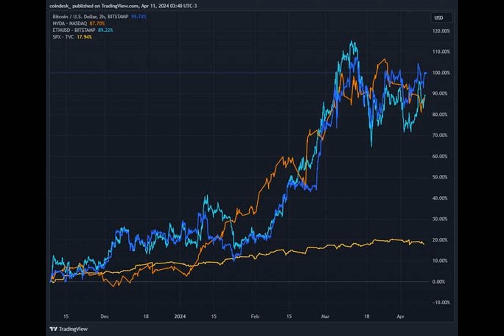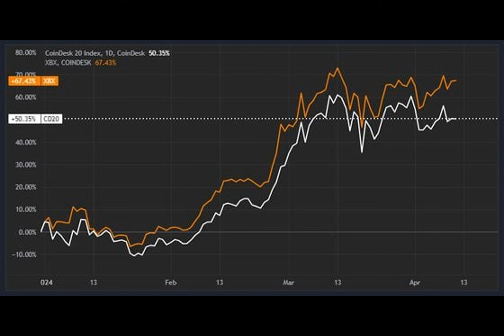Bitcoin’s Meteoric Rise Makes Everything Else Looks Like ‘Junk,’ Trader Says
Ever wondered how Bitcoin has been faring compared to other major assets? Let's dive into the world of cryptocurrencies and see how Bitcoin stacks up!